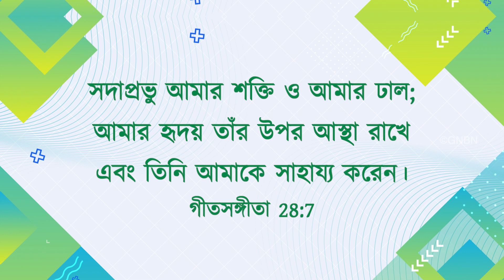যীশুর সাথে চলা | গীতসঙ্গীতা 28:7 | ভাই মোহন সি লাজারাস | মে 21